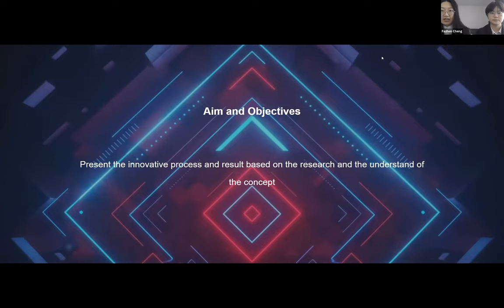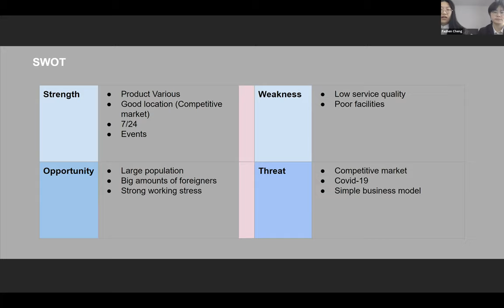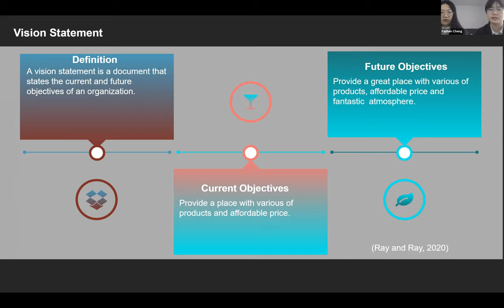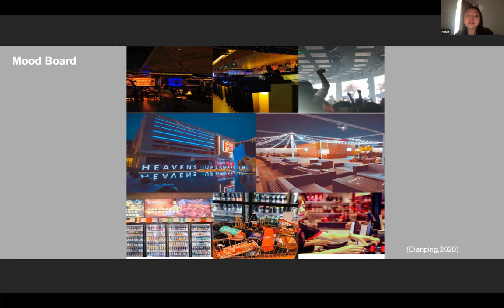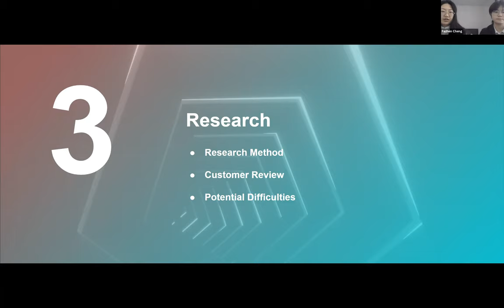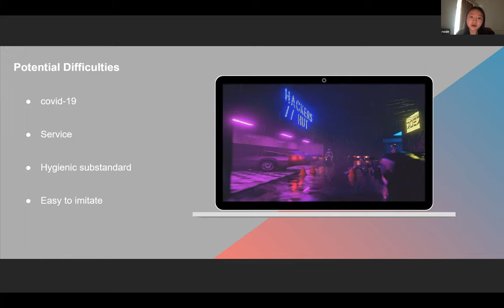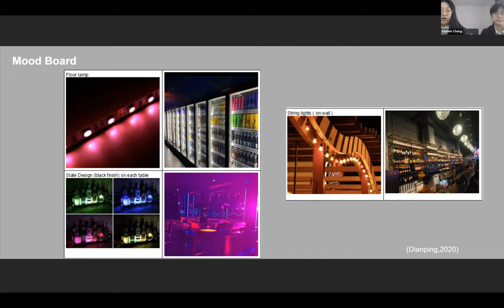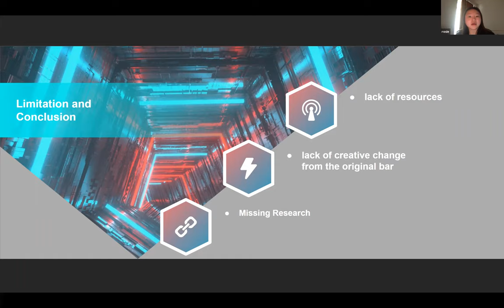ICC CW1 Group 3